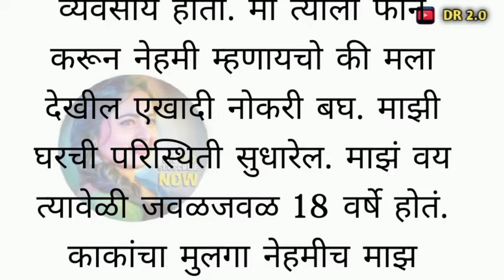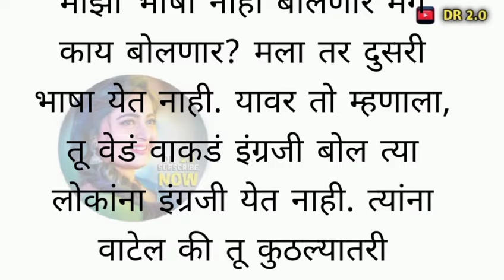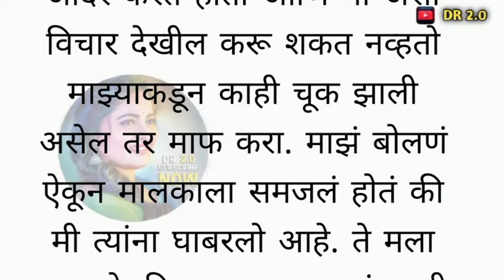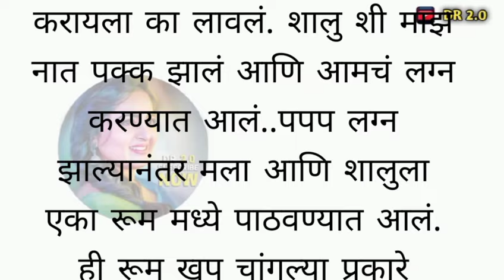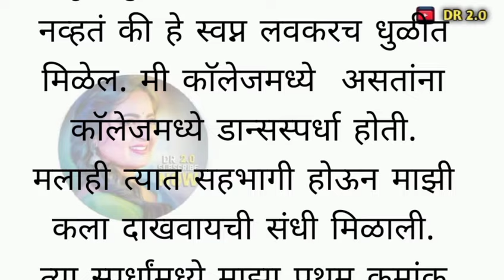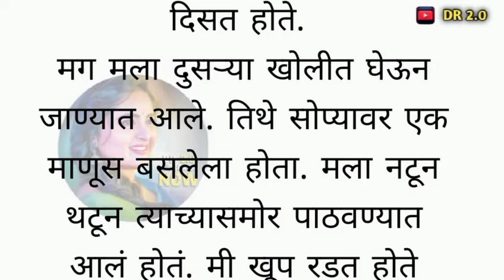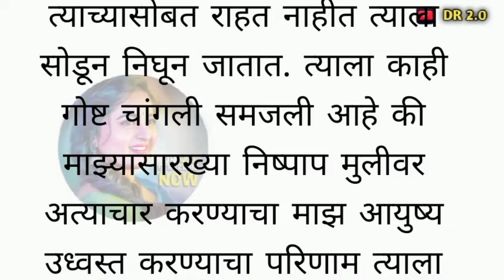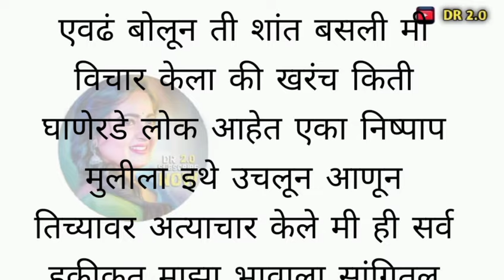मराठी स्टोरी | मराठी कथा | मराठी बोधकथा | हृदयस्पर्शी कथा Marathi story | Real story